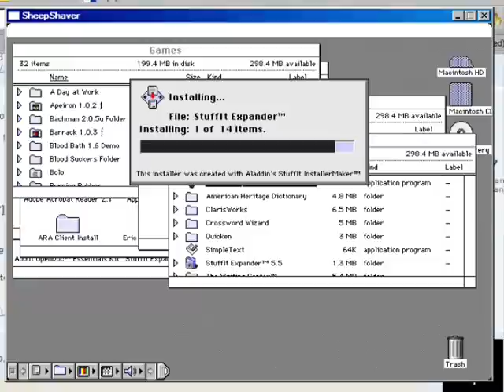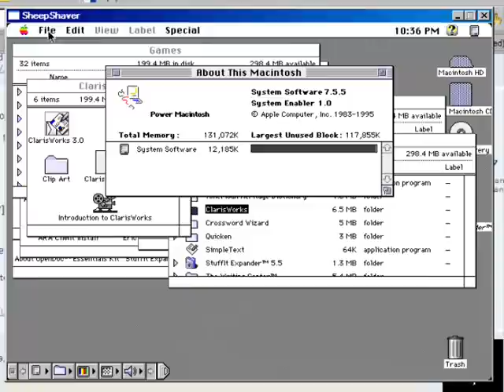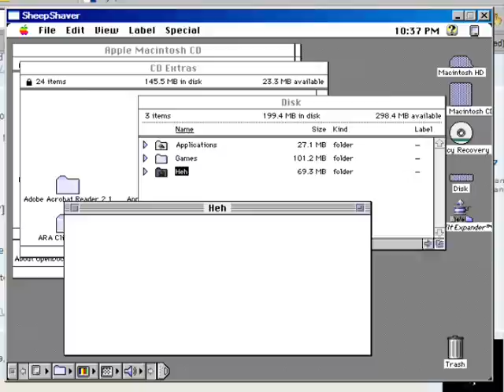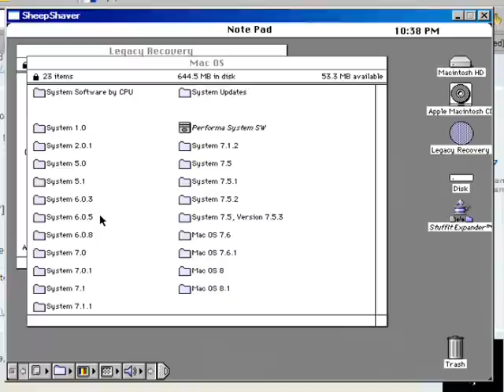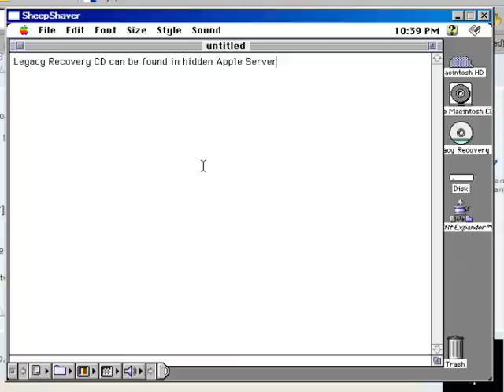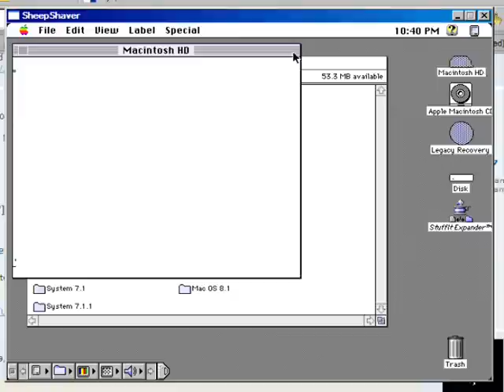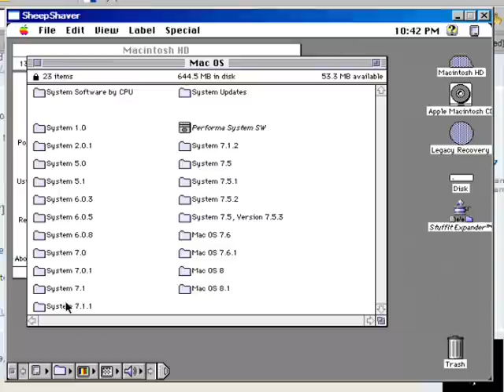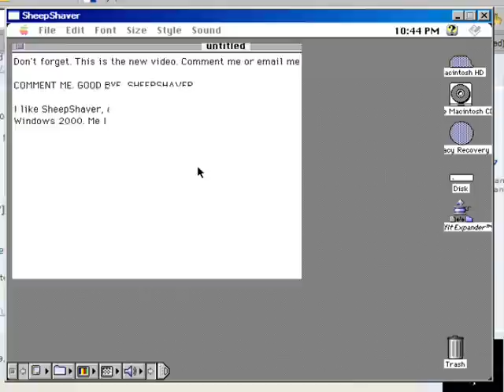Mac OS 7.5.5 in emulation - Short and compressed version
Running Mac OS 7.5.5 on Windows emulator SheepShaver, a PPC emulator. The hard disk named "Disk" is the courtesy of k1llak4y. If you need the ROM file, please dump the PCI Mac ROM to your Power Mac, them bring the correct PCI Power Mac ROM, or email me to get the ROM.

System 7.5 is free from Apple, you can get them if you don't prefer the 7.5.5 for the full install. Also, the 7.5.5 update can be found from Apple.  If still need more system software 7.5.x, please refer here. I have my full collection of System 7.5.x series. Do you have System 7.5.2 for PM 7200 CD and Macintosh System 7.5 CD for download?

Note: Originally it's 12 minutes in long. I've compressed and removed the parts of this video. Maybe it's a coming soon feature, like the multi-video version, that split into 2 parts in one video.

If you have Generic Macintosh System 7.5 CD-ROM, please dump them to disk image like .dmg, .iso or .nrg and make the link to Rapidshare.